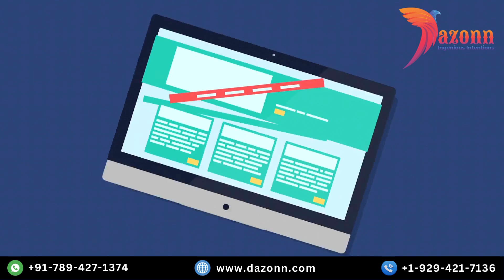7 Tips for Improving the Security of Your WordPress Site | Dazonn Technologies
Are you concerned about the security of your WordPress site? In this video, we'll reveal 7 valuable tips that will significantly enhance the security of your website and protect it from potential threats. From basic security practices to advanced techniques, we've got you covered. Watch now and fortify your WordPress site with these essential security measures!

for additional resources, articles, and exclusive updates.

IMPORTANT NOTE: Occasionally, all the images or pictures displayed in the video belong to their respective owners, and I am not the owner of any of the pictures shown in the video.